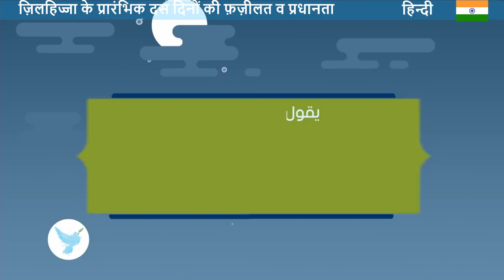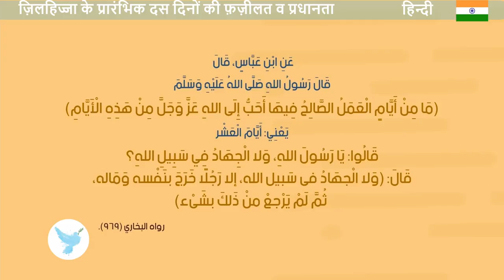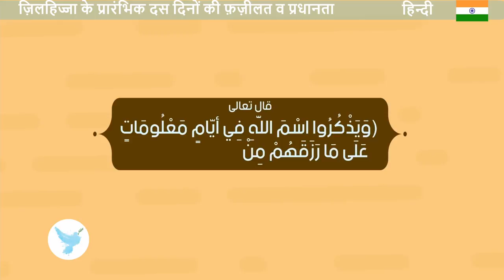ज़िलहिज्जा के प्रारंभिक दस दिनों की फ़ज़ीलत व प्रधानता